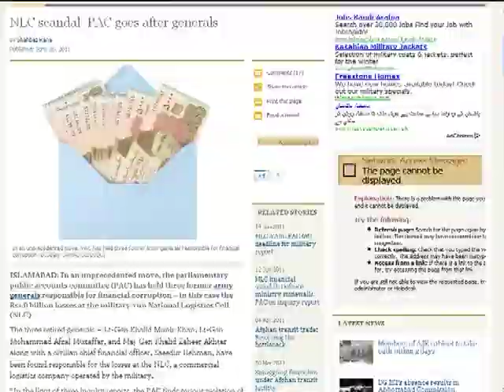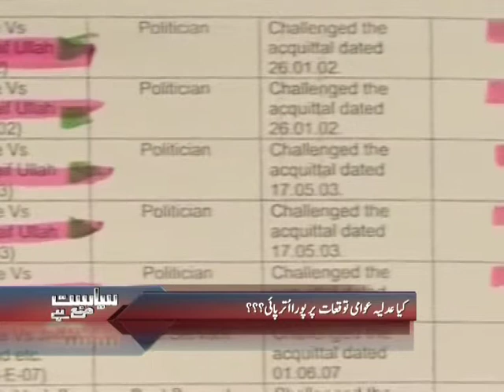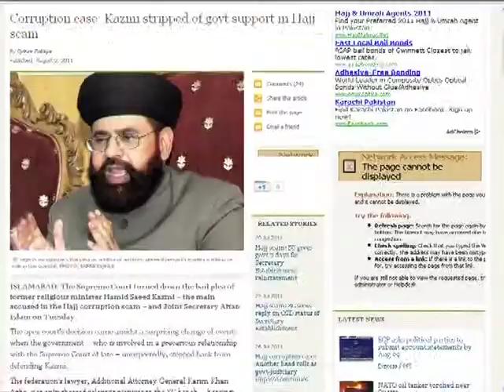Siyasat Mana Hay Dated: 04.08.2011 Part 01/03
Topic:Pakistani Judiciary

Guest: Justice (r) Tariq Mehmood
Former President Supreme Court Bar Association of Pakistan.